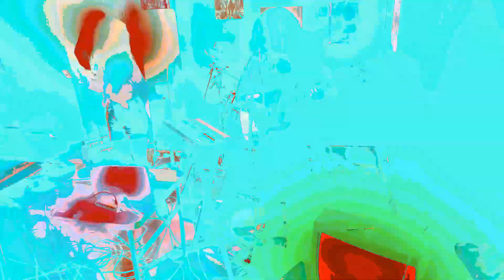Astrophysics - The Live Sessions (FULL)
We've been practicing for half a year right now. My deepest desire is to be able to play my songs to anyone, anywhere. This video is a little
documentation of our rehearsals and how things go behind the virtual umbrella of this alias. A combination of glitch and goth music.

00:03 - Fingertips
03:41 - lobotomy
08:06 - dark circles